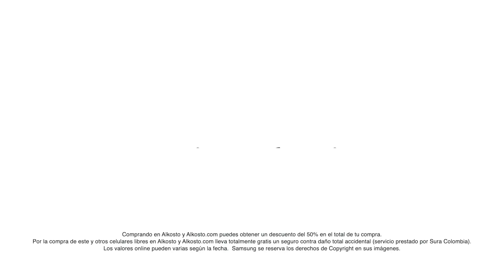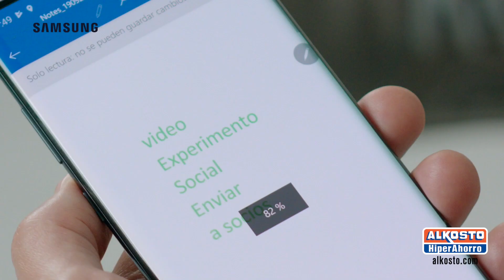Conoce la mejores funciones del nuevo Samsung Galaxy Note 10 | Alkosto | EL TIEMPO +Contenido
Con este dispositivo nunca volverás a olvidar una idea.